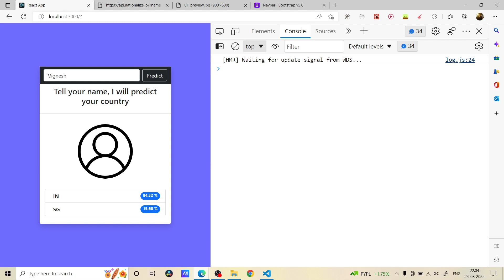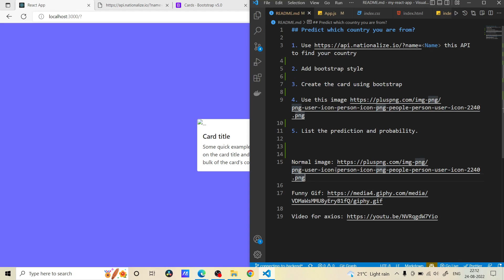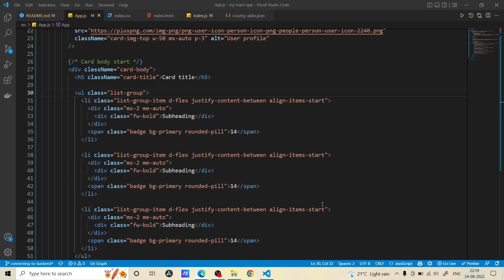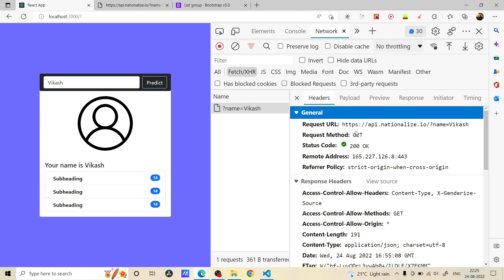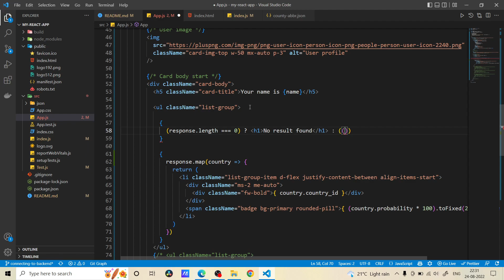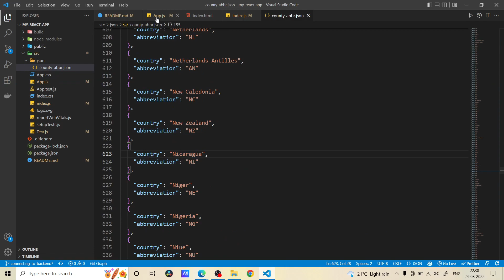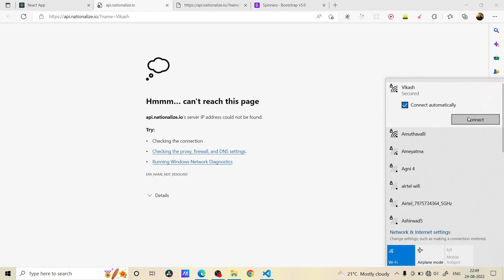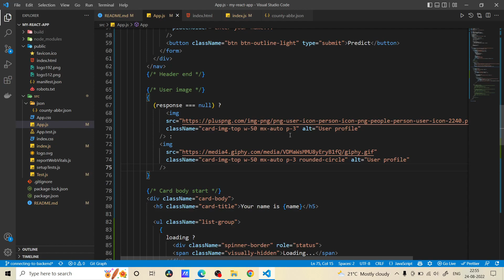Connecting to API | Connecting to backend | React in Tamil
connecting react to database
connecting react native to database
connecting react native to firebase
connecting react native app to node js backend api
connecting react to node js
connecting react to mongodb
connecting react to spring boot
connecting react to express
connecting react to backend
connecting react to api
connecting react with node
react tamil full course
react tamil hacks
react tamil
reactjs tamil
reaction tamil video
react tamil tutorial
reactjs tamil
reactjs hooks in tamil
reactjs router in tamil
reactjs redux in tamil
local storage reactjs tamil
bootstrap in reactjs tamil

gp muthu official
gp muthu troll